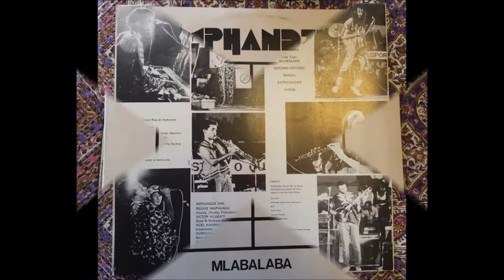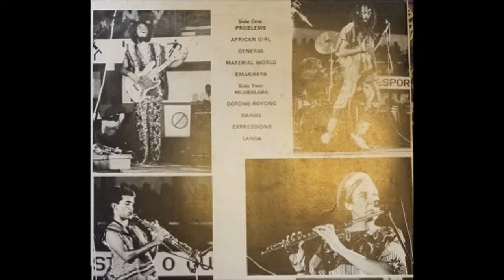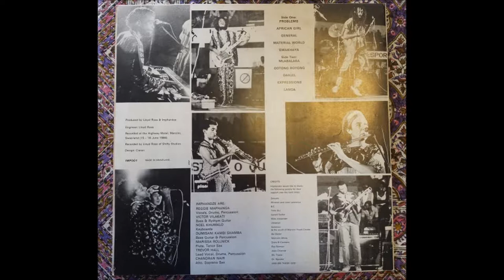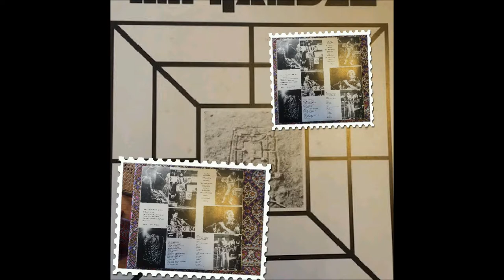EMAKHAYA / IMPHANDZE - Chandran Nair Music Band